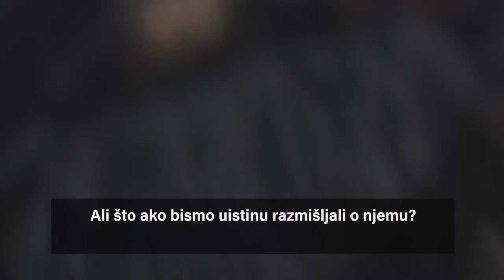RAIN BiH - Soul Red